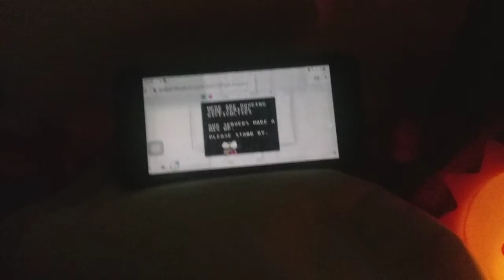Growpia new dances and commads scan^146 klasky csupo error cubed